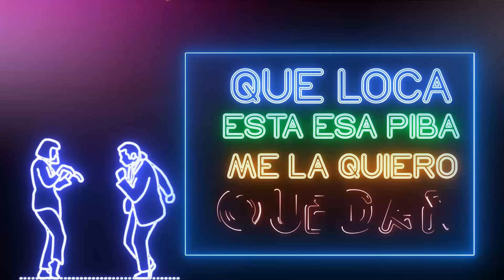El Dipy - Dale Zorrita | Video Lyric - Cumbia 2020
LETRA:
Dale zorrita
Movemela
Esa colita te la quiero apoyar
Dale zorrita
Movemela
Raaa
Eeeeeso
Y otra vez... el dipy papa
Ahh
Dale zorrita
Movemela si
Dale zorrita
Movemela
Raaaa
Eeeeso
Raaaa
Y va para abajo abajo abajo
Y va para arriba arriba arriba
Que linda esta esa piba
Me la quiero quedar